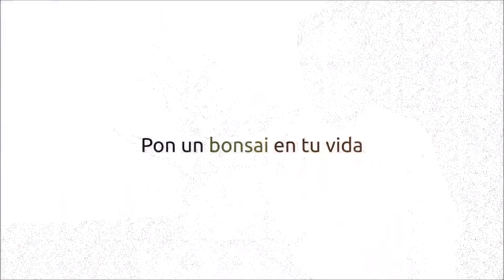Trasplante de un bonsai, manzano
Aquí os dejo el enlace para entrar directamente a la tienda
Hola aqui os dejo un nuevo video de trasplante, un bonsai manzano, espero que os guste